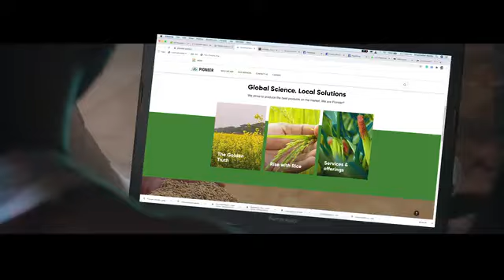Swayamvar Episode 3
A Story of Successful farmer who find his Dream Girl thru Pioneer Mustard Seeds – स्वयंवर
पायोनियर 45S46 सरसों से सफलता की कहानी,
रायड़ापुर में सरसों के किसान की कहानी,